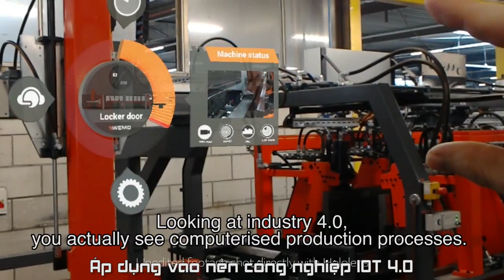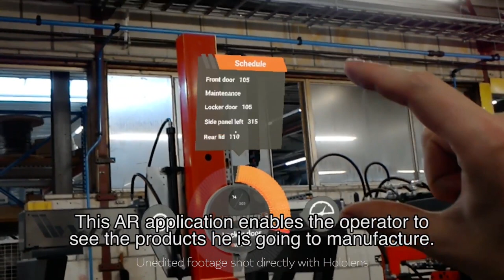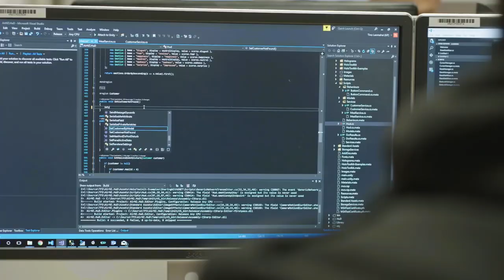Ứng dụng thực tế của kính Hololens trị giá 4000$ - Kính thực tế ảo tăng cường AR | An Phat PC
Chiếc kính thực tế ảo tăng cường AR mang tên HOLOLENS có rất nhiều ứng dụng trong thực tế.Ngày hôm nay AD xin giới thiệu tới các bạn một số ví dụ rất hữu ích cho những bạn đang quan tâm .Ngoài mục đích chơi game thì đây là sản phẩm giúp rất nhiều cho công việc của các bạn.

- Đồ chơi cho PC ( GAMING PC Accesories or Toy for PC ) :
SIÊU THỊ MÁY TÍNH AN PHÁT
🏢 49 Thái Hà - Đống Đa - Hà Nội
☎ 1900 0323